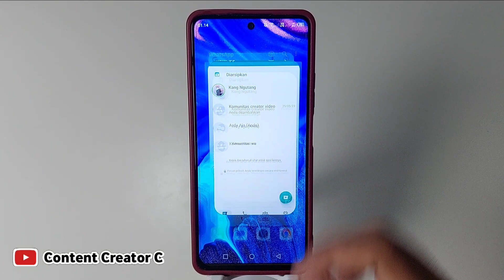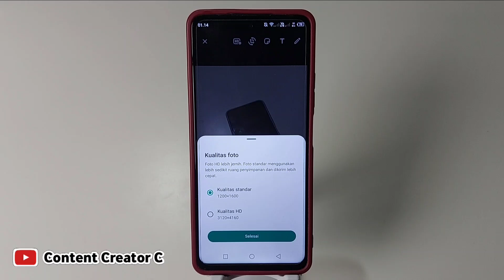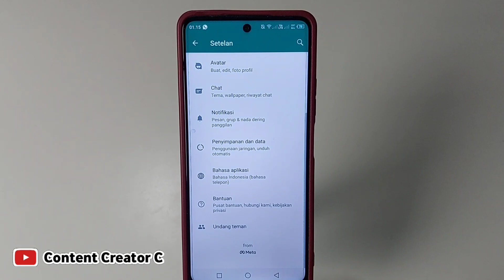Cara mengirim Foto hd di whatsapp | Kirim foto hd di wa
cara mengirim file gambar/foto dengan kualitas hd lewat wa, cara mengirim foto kualitas hd di wa, cara kirim foto kualitas tinggi whatsapp, cara mengirim foto hd di wa